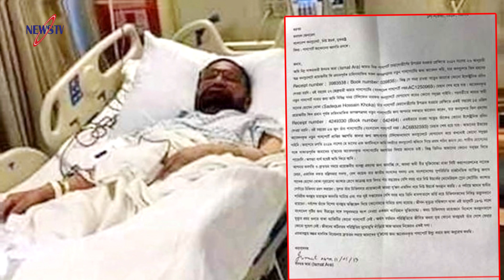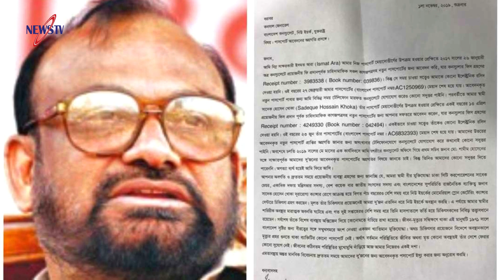অধ্যক্ষকে পুকুরে ফেলার ঘটনায় আটক ২৫ ছাত্রলীগ! যা বললেন ফখরুল, রব